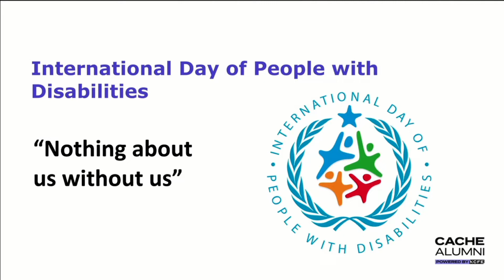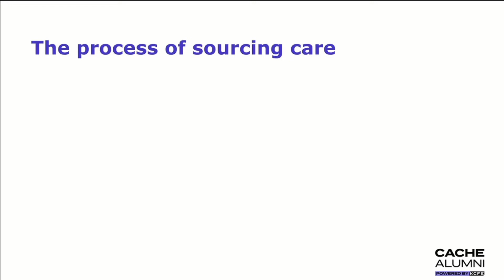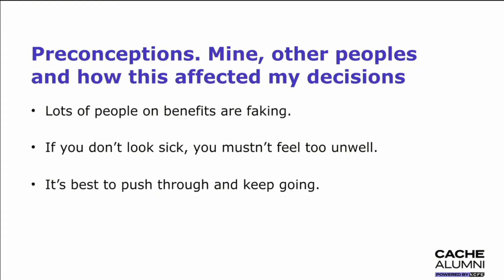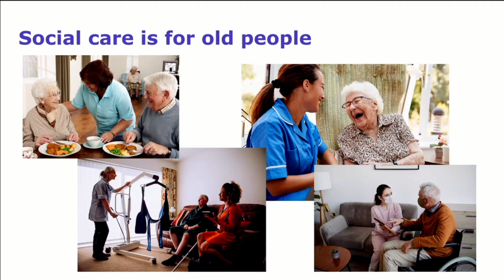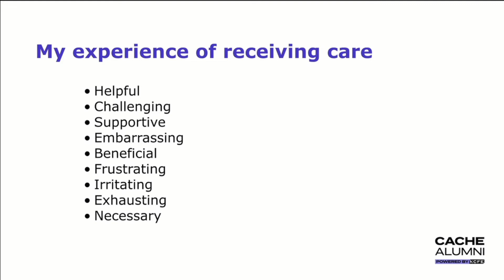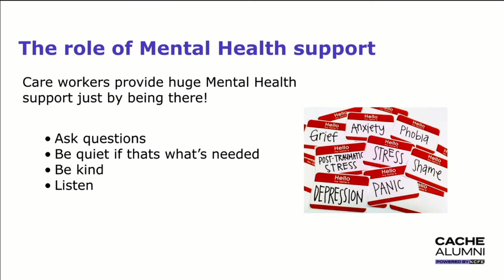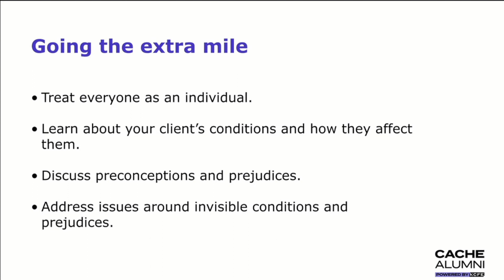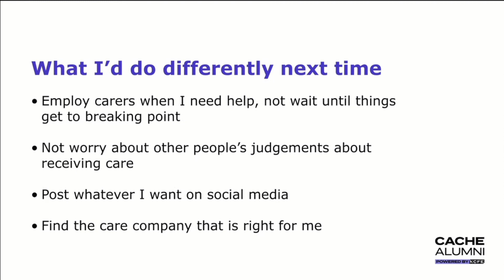International Day of People with Disabilities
Victoria Bartle talks about the prejudice she encounters as a disabled person, her coping strategies and how carers and families can help to remove some of the stigma related to needing help.